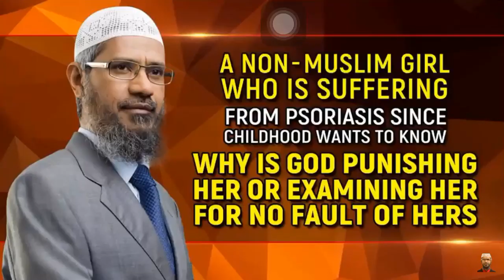A NON- MUSLIM GIRL WHO IS SUFFERING From Psoriasis Since Childhood Wants To Know WHY IS GOD PUNISH.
A NON- MUSLIM GIRL WHO IS SUFFERING From Psoriasis Since Childhood Wants To Know WHY IS GOD PUNISHING HER OR EXAMINING HER FOR NO FAULT OF HERS.